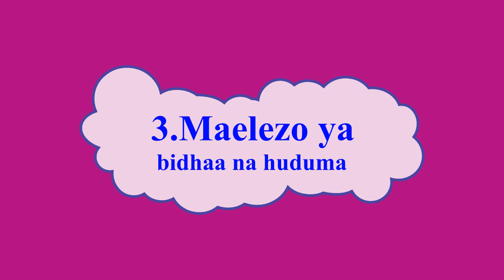Mambo 8 ya kuweka kwenye business plan ya biashara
Business plan ilyo kamilika huwa ina chapters 7-8

Kwenye video hii ninaeleza mambo muhimu 8 ya kwenye business plan